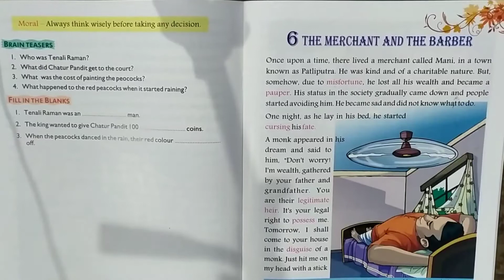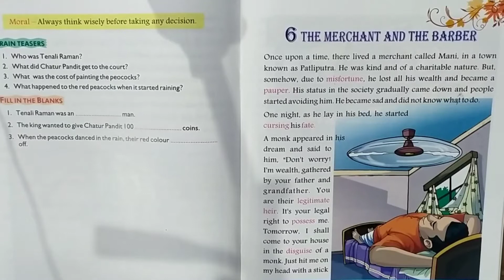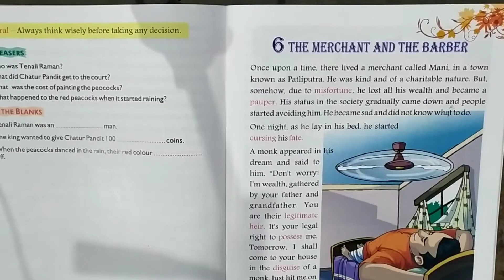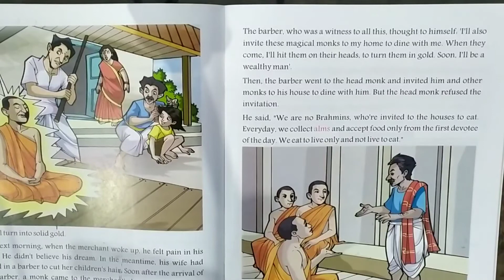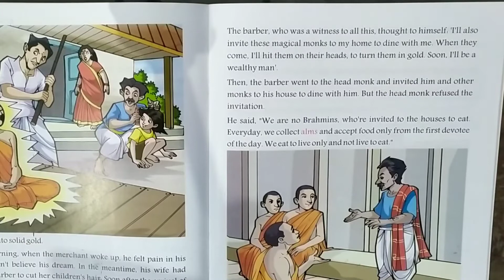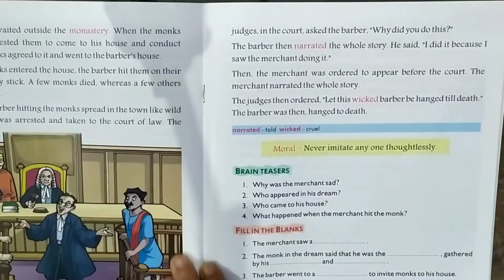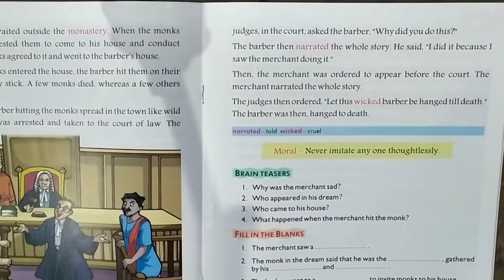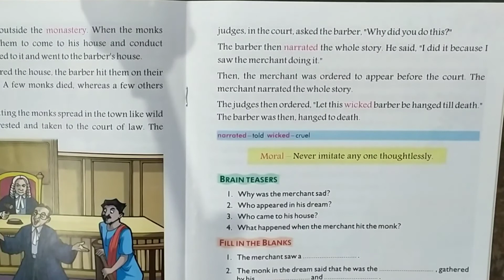CLASS 4 ll THE MERCHANT AND THE Barber ll